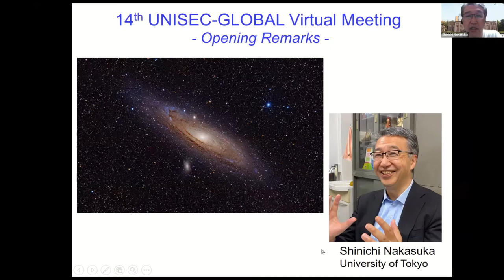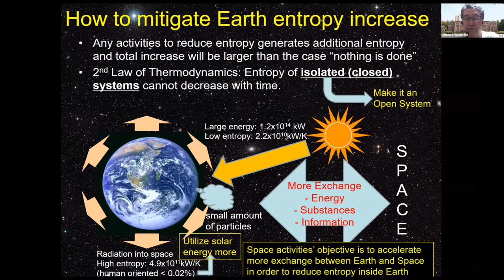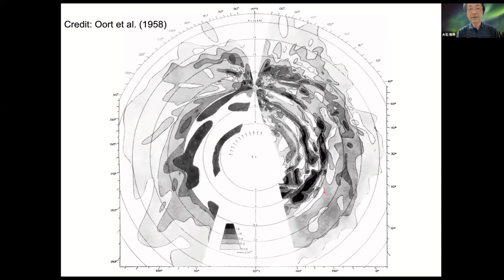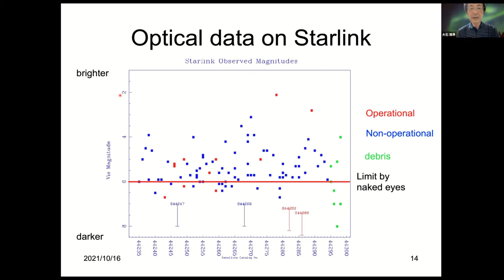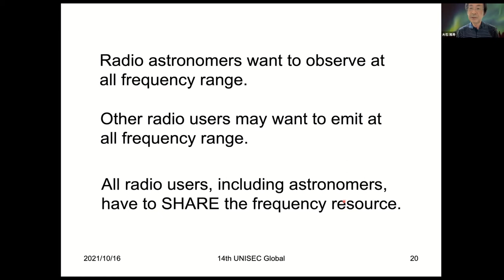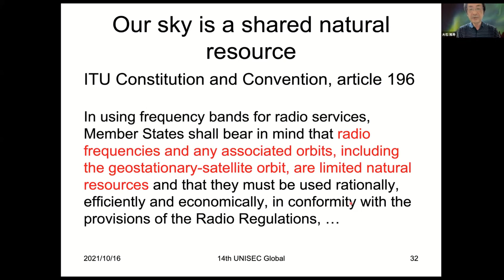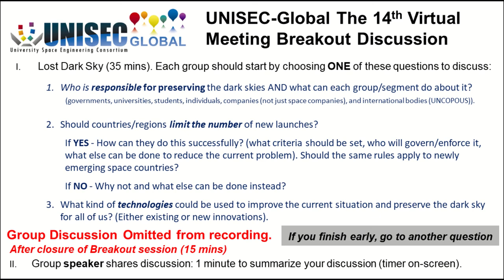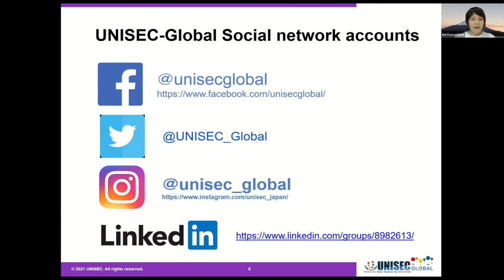14th Virtual UNIGLO Meeting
Prof Masatoshi Ohishi, National Astronomical Observatory of Japan, talks about the loss of the dark night sky in his "The Beautiful Skies for All" presentation.